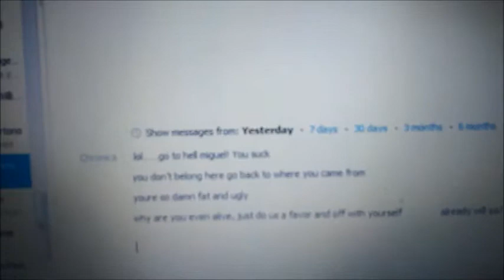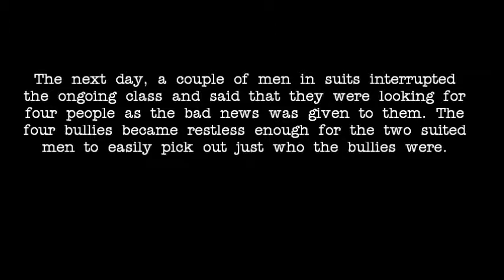Stop Bullying PSA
Did this Public Service Announcement for my ICT Process Journal Task. Hope you enjoy and learn something!